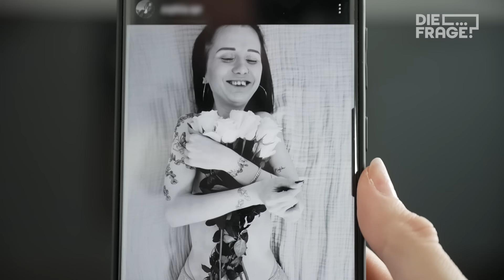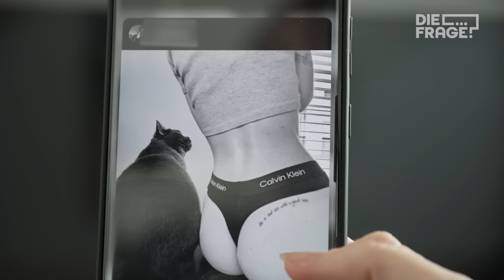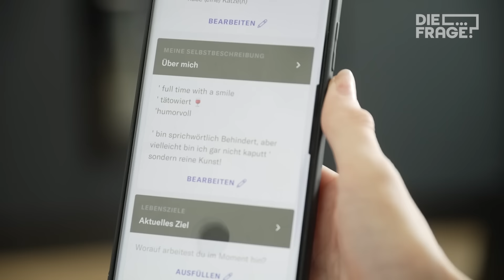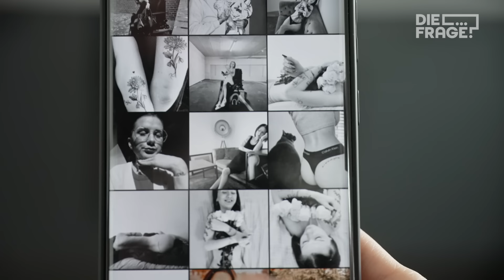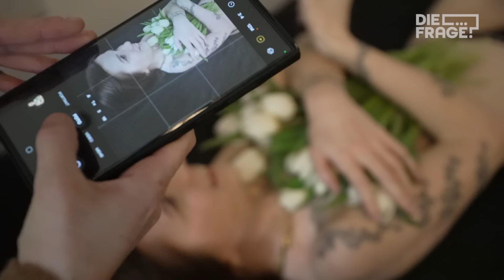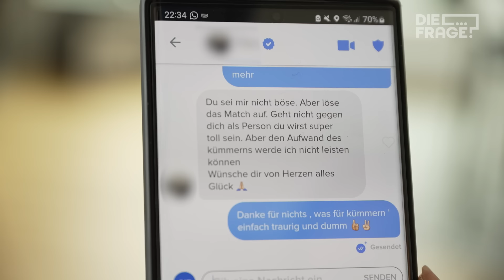Rollstuhl und Seggs: Wie klappt das, Sophia?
Sophia hat FOP, eine Bindegewebserkrankung und wir treffen sie zwei Jahre nach dem ersten Video mit einer wichtigen Frage wieder: Sophia, wie steht es um dein Liebesleben? Wie funktioniert Dating trotz Rollstuhl und Einschränkungen? Mit welchen Vorurteilen hat Sophia zu kämpfen? Und bekommt sie eigentlich auch grenzüberschreitende Anfragen? Oleg hat auch eure Fragen im Gepäck und darf sogar bei einem Akt-Shooting von Sophia dabei sein. So viel sei verraten: Sophia nimmt kein Blatt vor den Mund...

Allgemeine Information: Sophia hat FOP, Fibrodysplasia Ossificans Progressiva, eine Bindegewebserkrankung, bei der quasi ein zweites Skelett über dem eigentlichen Skelett wächst. Das führt zur Versteifung – es fühlt sich also an, wie lebendig zu versteinern. Mehr zu Sophias Erkrankung findet ihr im ersten Video mit ihr

Das ist der erste Film unserer neuen Reihe über "Seggs und Behinderung".

Wenn ihr noch mehr über Oleg erfahren wollt – hier geht es zu seinem Instagram-Account

Reporter: Oleg Grygorov
Autor:innen: Diana Kulozik
Kamera: Robert Stöger
Schnitt: Stefan Emilian, Robert Stöger
Community: Jan Rothe
Redaktion: Teresa Fries, Florian Meyer-Hawranek

Kapitel:
00:00 Begrüßung
01:40 Dating mit Behinderung: Welche Vorurteile gibt es?
02:55 Wording: Behinderung vs Einschränkung/Beeinträchtigung
03:26 Wie ging es bei Sophia nach Franks Besuch weiter?
05:02 Mit Einschränkung auf Dating-Plattformen
07:24 Warum postet Sophia erotische Bilder?
10:03 Erotik-Shooting mit Behinderung?
12:20 Von der Assistentin zur Erotik-Fotografin
14:22 Was denkt Sophia über Reaktionen beim Online-Dating?
16:40 Fetisch: Wenn andere die Machtposition „geil“ finden
18:26 Wie hat eine Person mit Einschränkung Seggs?
20:59 Unsere Empfehlungen für euch

Das ist DieFrage

YEAH! Wir gehören auch zu funk. Schaut da mal rein